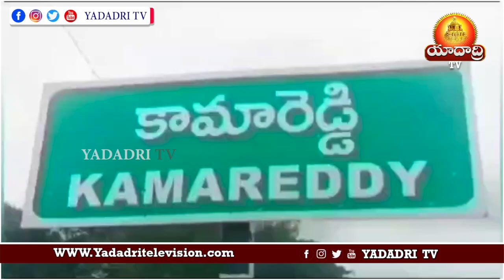షాట్ సర్క్యూట్ వల్ల గుడిసె దగ్ధం మంటలు ఆర్పిన ఫైర్ సిబ్బంది | KAMAREDDY | YadadriTv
కామారెడ్డి జిల్లా కామారెడ్డి పట్టణంలోని గోసంగి కాలనీలో షాట్ సర్క్యూట్ ఏర్పడి గుడిసె దగ్ధం కావడం జరిగింది. లక్ష్మీ నరసింహులు గోసంగి సంఘ అధ్యక్షుడు వెంటనే స్పందించి,ఇంటిలోఉన్న వారందరినీ బయటకు తీసుకువచ్చి కాపాడడం జరిగింది.వెంటనే ఫైర్ స్టేషన్ కి ఫోన్ చేయగా,ఫైర్ సిబ్బంది వచ్చి మంటలు ఆర్పడం జరిగింది.ప్రభుత్వం వీరికి తగిన ఆర్థిక సాయం అందించాలని సంఘం అధ్యక్షులు, కాలనీ వాసులు కోరారు.